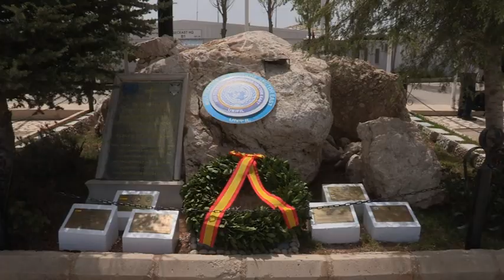King of Spain Felipe VI visits UNIFIL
08 April 2015

His Majesty King Felipe VI of Spain today paid a visit to the United Nations Interim Force in Lebanon (UNIFIL). Accompanying the King were the Spanish Minister of Defence Pedro Morenés Eulate, the Spanish Chief of Staff of the Defence Admiral General Fernando García Sánchez and Spanish Chief Of Staff of the Army General Jaime Dominguez Buj.

 UNIFIL Head of Mission and Force Commander Major-General Luciano Portolano welcomed the King in UNIFIL’s Sector East headquarters in Marjayoun. Also present to receive the King were UNIFIL’s Sector East Commander Brigadier-General Antonio Ruiz Olmoz, the Lebanese Deputy Prime Minister and Minister of Defence Samir Moqbel and Lebanese officials.

 Major-General Portolano briefed the King about the situation in UNIFIL’s area of operations and issues related to the implementation of UNIFIL’s mandate under UN Security Council Resolution 1701.

 UNIFIL Head of Mission Major-General Portolano said: “His Majesty’s visit is a testament to the strong support of the Spanish Government for our mission and commitment to peace and stability in the region.”

During the visit, King Felipe VI inspected an Honour Guard at the Miguel de Cervantes UNIFIL base in Marjayoun and laid a wreath in tribute to UNIFIL peacekeepers who had lost their lives in the service of peace since 1978.

 Spain currently has about 558 troops in UNIFIL. UNIFIL comprises over 10,000 military personnel from 38 countries, including the Maritime Task Force, the only naval force in peacekeeping operations - and 1,000 civilian national and international staff.